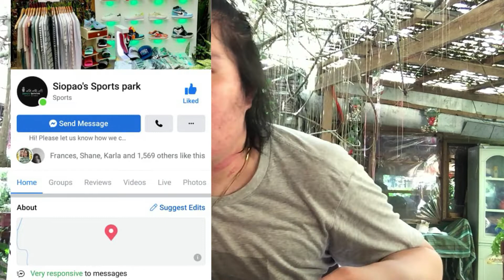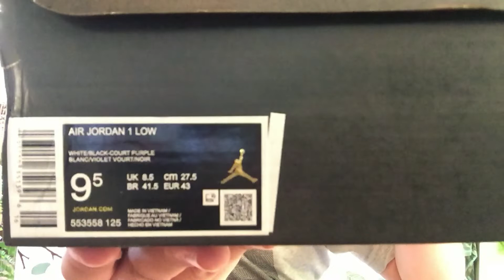SNEAKER HUSTLE VLOG #18/JORDAN 1 LOW COURT PURPLE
KAY BILI NA MGA SUKI 🔥
WE ARE OPEN FROM 9AM TO 8PM EVERYDAY

LOCATION:we’re located at Bucal Bypass Rd., Brgy. Lamesa, Calamba Laguna inside Mommys garden cafe( waze:MOMMYS GARDEN CAFE)